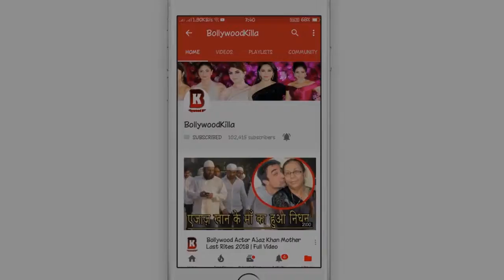ANIL KAPOOR Said To Media, I have come to work on my AT SUNNY SUPER SOUND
1 Alia Bhatt, Ranbir Kapoor's Sister Riddhima Kapoor And Rohit Roy's Family Arrive in Kromakey Juhu
2  Karishma Kapoor's Father Randhir Kapoor And Amisha Patel Together Arrive At Yauatcha Restaurant
3 Salman Khan Arrive in road, Fans did not believe It at Bandra | Latest Video
4 Airline Staff DROPPED Down Bhumi Pednekar's luggage At Mumbai Airport
5 Veere Di Wedding Team Sonam Kapoor, Swara Bhaskar, Shikha Talsania Arrive At Mehboob Studio
6 Taapsee Pannu, Sara Ali Khan And His Mother Amrita Singh Arrive At Juhu
7 ANIL KAPOOR Said To Media, I have come to work on my AT SUNNY SUPER SOUND
8 Akshay Kumar, Kangana Ranaut Arrive at Mumbai Airport | Latest Video
9 Kapoor Family: Ekta Kapoor,Jitendra,Tushar, Shobha Arrive AT BANDRA BKC FOR DINNER
10 Ajay Devgn Was Emotional About his Mother At Mumbai Airport | Ajay & His Family Son & Mother Arrive
11 Hrithik Roshan And His Wife Suzanne Khan Together Arrive At Juhu PVR
12 Diljit Dosanjh Arrive at Juhu For Promotion of Film Soorma | Latest Video
13 Bollywood Celebs Arrive At Mumbai Airport | Rekha, Boman Irani, Farhan Akhtar
14 Karan Singh Grover Selfie With Fans, Bipasha Basu Attitude In Car At Mumbai Airport
15 Aishwarya Rai Giving Sweet FLYING KISS To Daughter Aaradhya Bachchan At Airport
16 Cute Moment: Aishwarya Rai's Daughter Aaradhya Give Clap To Daboo Uncle At Mumbai Airport
17 Sanjay Dutt, Madhuri Dixit Spotted At Mumbai Airport 2018
18 Sanjay Dutt Started Fighting With Fans When His Real Friend Pushed Kamlesh At Airport
19 Bollywood Celebs Spotted At Airport | Aishwarya Rai, Abhishek Bachchan, Karishma Kapoor & Many More
20 Alia Bhatt, Hrithik Roshan's Wife Sussanne Khan Spotted AT JUHU CROMA
21 Priyanka Chopra Makes FUN with FAN At Mumbai Airport | Funny Moments
22 Bollywood Celebs Spotted At Airport | Priyanka Chopra, Yami Gautam, Malaika arora, Vicky Kaushal
23 Diljit Dosanjh,Isha Koppikar,Manish Paul, Kartik Aaryan Spotted At Airport 12 july 2018
24 Karisma Kapoor's Son Kiaan Raj Upset On Her Mom And Family at Airport |Many Bollywood Celebs Spotted
25 Jhanvi Kapoor Gets Angry On Fans for Misbehaving
26 Bollywood Celebs Spotted At Mumbai Airport With Saif Ali Khan, Fardeen Khan, Varun Dhawan, Daisy
27 Ravina Tondon SHOUTS & Forces Daughter Rasha Tandan To Pose For Media At Mumbai Airport
28 Katrina Kaif, Yami Gautam, Manisha Koirala, Hina Khan Spotted At Mumbai Airport 18 July 2018
29 Kareena Kapoor Gets ANGRY On A Fan For While Taking Selfie
30 Jhanvi Kapoor & Ishaan Khattar Taken Click The Best Picture of Media At Airport
31 Deepika Padukone And Her Friend Spotted At YAUATCHA Restaurant Outside
32 Bollywood Actress Tanushri Dutta Spotted At Airport Mumbai
33 Arjun Kapoor And Malaika Arora Khan Spotted At Mumbai Airport
35 Siddharth Malhotra, Parineeti Chopra Arrive At JW Marriot
36 Aishwarya Rai Angry on Amitabh Bachchan's Driver In Front of Abhishek Bachchan At Juhu
37 Salman Khan, Malaika Arora, Karisma Kapoor, Alvira Khan & Many Bollywood Celebs Arrive At Airport
38 Sonam Kapoor's SHOCKING Behaviour With FANS Waiting Long Time To Take Selfie With Him
39 Priyanka Chopra, Nick Jones Arrive At Mumbai Airport
40 Sonakshi Sinha, Diana Penty, Jimmy Sheirgill, Jassi Gill Arrive At Eros Office
41 Sunny Deol,Bobby Deol & Kriti Kharbanda Arrive At Sun N Sand Juhu Promote to Her Movie YPDPS -3
42 Kangna Ranaut Watch Movie Spotted 2018
44 Sara Ali Khan & Ibrahim khan Arrive At Juhu Temple
45 Kajol Also Met Madhuri Dixit At The Dance Deewana Set In The Rain
46 Crazy Fan Worker Excitement For Selfie With Shraddha Kapoor At Sunny Super Sound
48 Shilpa Shetty Looks Gorgeous in Jeans At Bandra | Shilpa Shetty Arrive At Bandra
49 Deepika Padukone, Alia Bhatt, Vidhya Balan, Urvashi Rautela Arrive At Mumbai Airport
50 Abhishek Bachchan, Tapsee Pannu Spotted At Mumbai Airport
51 Shahid Kapoor With CUTE Daughter Misha Arrive To See Their BABY BOY & Wife Mira Rajput At Hospital
53 Sara Ali Khan Hidden His Face After Look The Media At Dance Rehersal Hall Andheri With Tiger Shroff
54 Kangana Ranaut With Cute Baby Spotted AT BASTIAN REASTAURENT FOR LUNCH
55 Shruti Hassan Insult A Fan In Front Of Media AT FARMER'S CAFE BANDRA
56 Tiger Shroff, Ananya Pandey Arrive At DANCE CLASS OUTSIDE